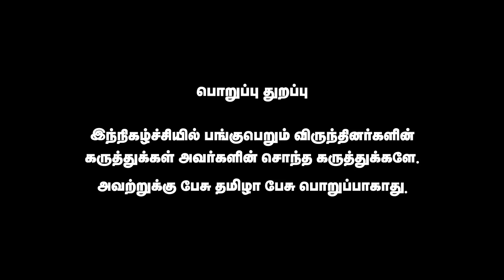அண்ணாமலையின் ஆட்டம் ஆரம்பம் | SriKumar தடாலடி | Annamalai | Pesu Tamizha Pesu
நம் செய்தி இணையதளத்தை பின்தொடருங்கள்.
Account name : Dhrona Media
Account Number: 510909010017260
Branch : Chennai chitlapakkam
Bank: City Union Bank
IFSC code: CIUB0000295